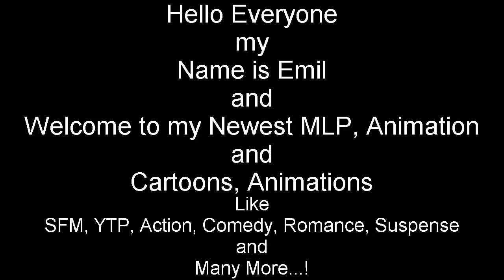Emil React: That's Causing Nightmares "EQG ANIMATION" by Derek pony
Hello Everyone I'm back with Another Reaction of my Video, this one is so very funny and I really like video, because Sunset something like horses for me i guess.

and

Then